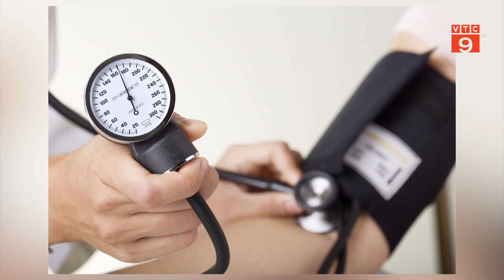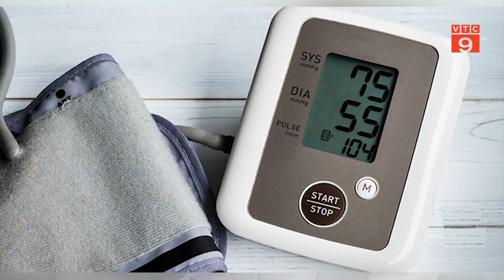PHÒNG NGỪA BỆNH HUYẾT ÁP THẤP Ở NGƯỜI TRẺ | VTC9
VTC9 | PHÒNG NGỪA BỆNH HUYẾT ÁP THẤP Ở NGƯỜI TRẺ